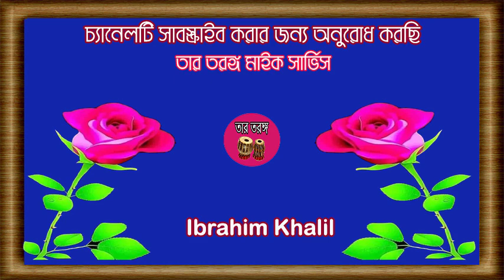BONDHURE, TUMI BOIDESHI NAGOR @ Mina Bora & Rothindronoth Roy